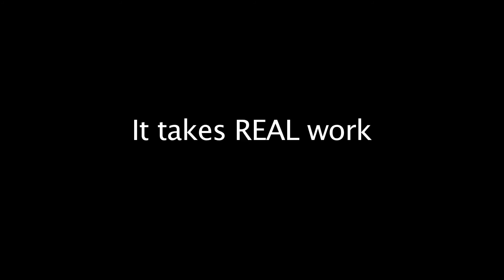The Man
Young Bryce finds that becoming a real man isn't as easy as he thinks.